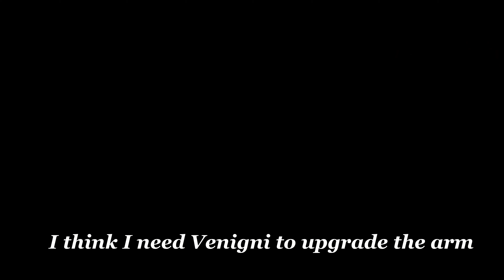Venigni Works | Lies of P Part 3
We finally get to Venigni's workshop!  Dude is weird and he is REALLY attached to his puppet friend...